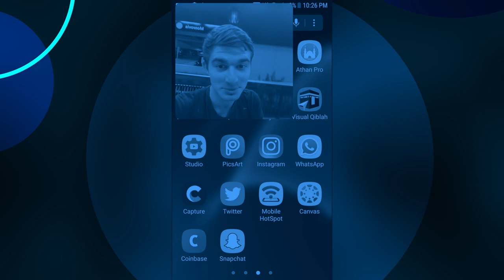IDK PART 1 - I KILLED IT!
Welcome to part 1 of IDK where I film and show whatever it is that I find interesting and special or funny to show!